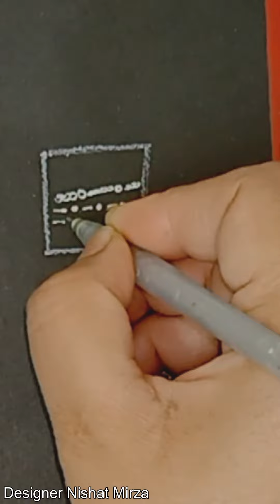How To Render Sheer Fabric & Zari-Zardozi Art On Fashion Illustration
How To Render Sheer Fabric & Zardozi Art On Fashion Illustration
Sheer fabric is fabric which is made using thin thread or low density of knit. This results in a semi-transparent and flimsy cloth